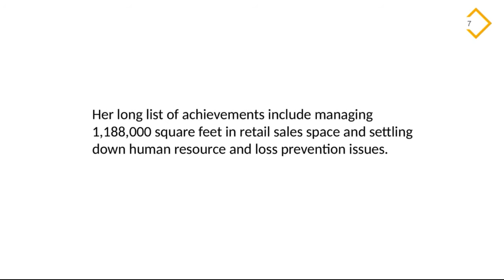Wendy Smith - District Manager at Publix Supermarkets, Inc.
Wendy Smith (Publix) also Hired, trained, and assessed personnel in retail sales. Her job was not only limited to the store but also encompassed operations of the store like giving employees specific job duties to best fulfil requirements of the operation.  To know more about her visit her official